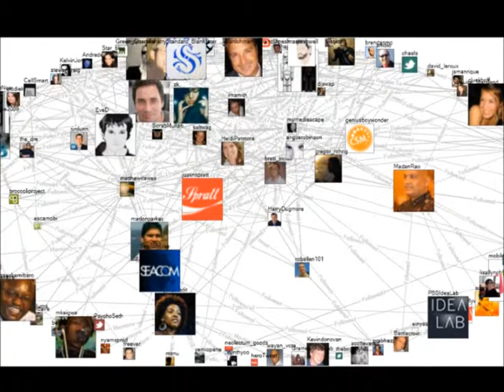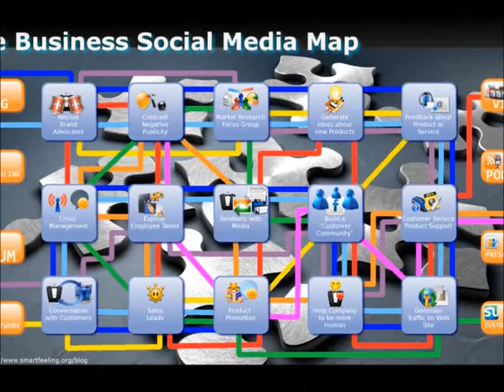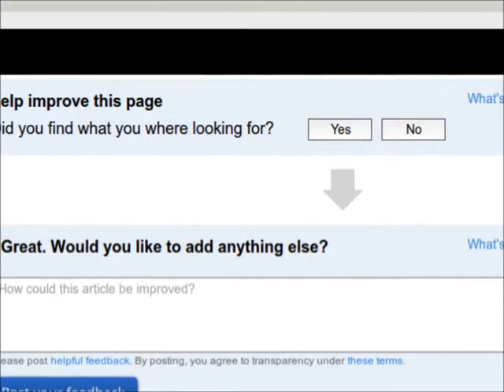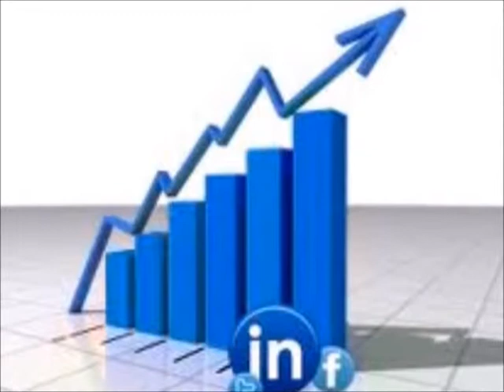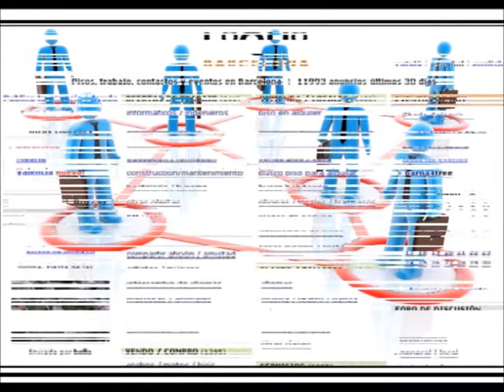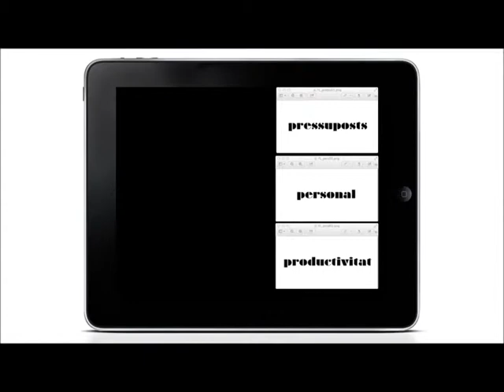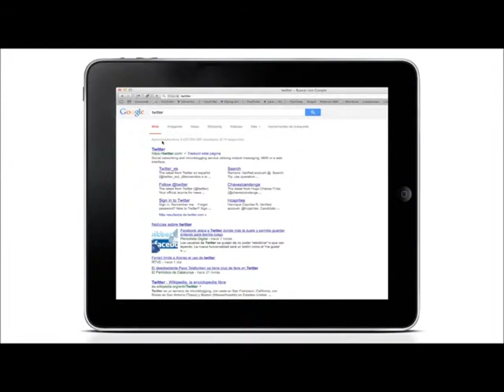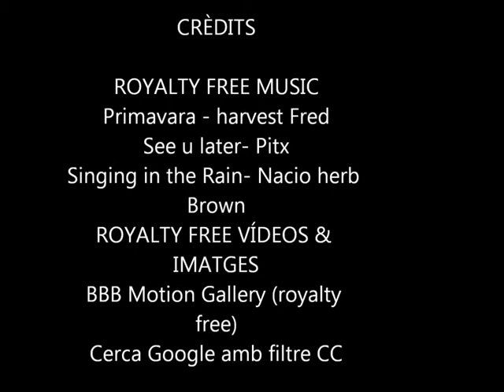GRUP JACO PROJECTE FINAL CTIC UOC - les xarxes socials i l'empresa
documental del projecte final de l'assignatura CTIC de la UOC 2013 sobre les xarxes socials i l'empresa realitzat pel grup JACO format per Clàudia Comanges, Oriol Fortó i Jordi Encinas.